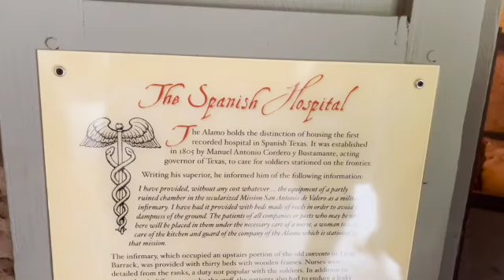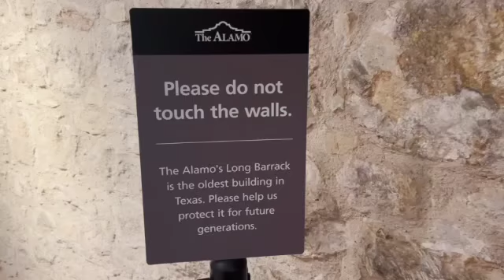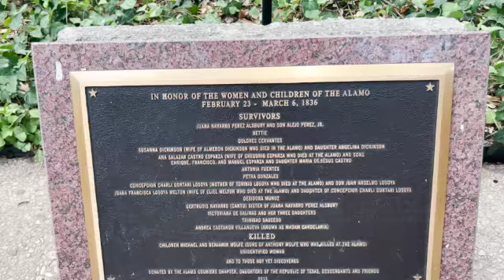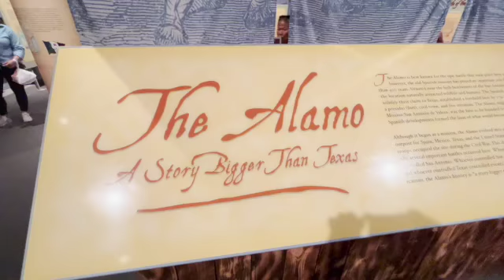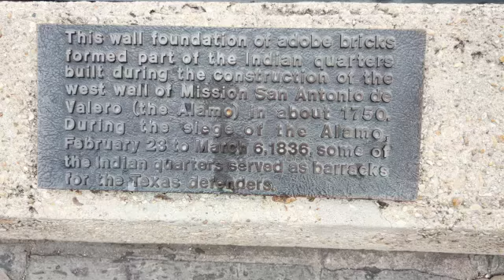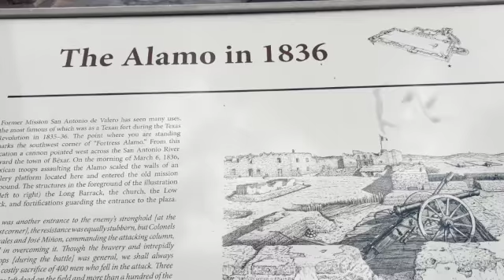The Alamo: Iconic Landmark in San Antonio, TX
Today we are checking out one of Texas' most famous historical sites, The Alamo. The Alamo is one of the most, if not the most, famous battle sites of the Texas Revolution. It is also a mission, one of five within the city, although the Alamo is no longer used to hold mass. To visit it is free but to enter the church you must reserve a free ticket. There is also an exhibit on site which houses artifacts from the Texas Revolution and of famous historical figures such as Sam Houston, David Crockett, Daniel Bowie, and more. This site is absolutely beautiful and awe inspiring with its amazing landscape and history. You can take guided or self guided tours, enjoy hands-on demonstrations of living history, and learn about preservation efforts to save the Alamo from the tests of time. So let's visit and learn more so that we may Remember the Alamo!

Cannon G7X
ZHIYUN Crane M2 3-Axis Gimbal
iphone 13

Hello, I am Comments with Corey. Welcome to our fun and exciting life! Come with me as we adventure around Texas and explore all of the amazing places that have made Texas a top tourist destination, and a few that no one knows about! I also love Disney and will be sure to do anything Disney when I get a chance. I am uploading at least once a week!